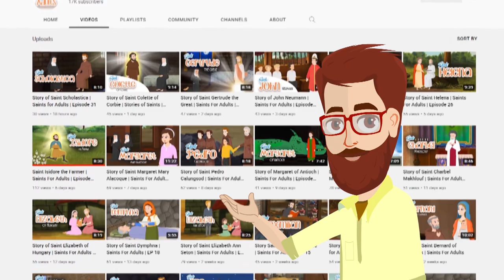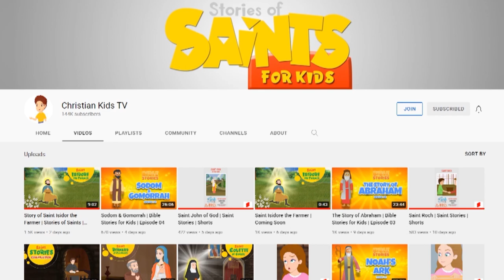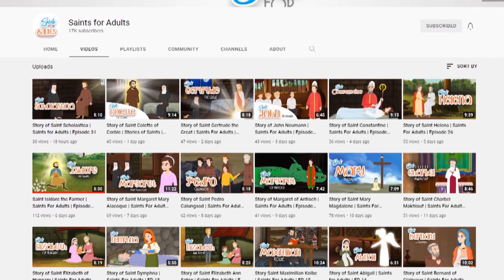Story of Saint Laurence O’Toole | Stories of Saints | Episode 171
Please consider donating to help us make more videos. If you donate just $5, the price of your coffee, Christian Kids TV could keep thriving.

Story of St. Laurence O’Tool | Episode 171

Laurence O'Toole is the patron saint of Dublin and is closely associated with the early years of Christ Church Cathedral. When only ten years old, his father delivered him up as a hostage to who treated the child harshly. Inspite of these the boy, by his fidelity in corresponding with the divine grace, grew to be a model of virtues.